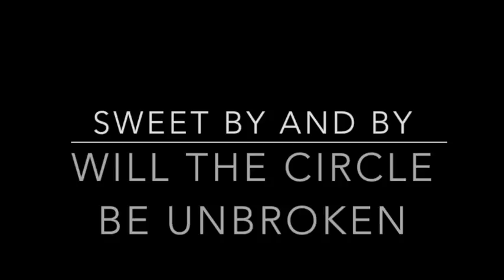3-5-17 9 09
This video is about 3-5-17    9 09